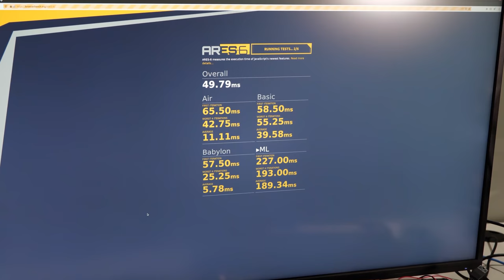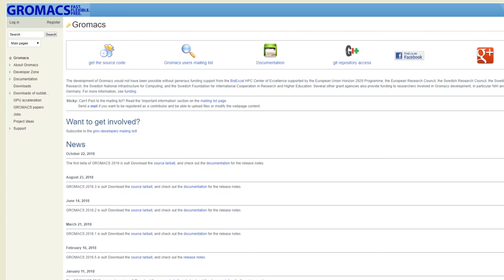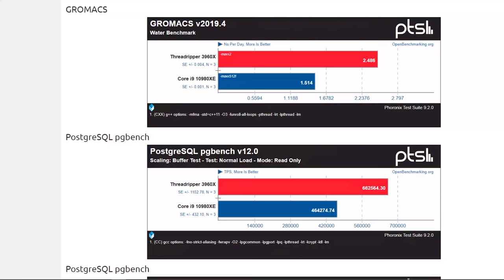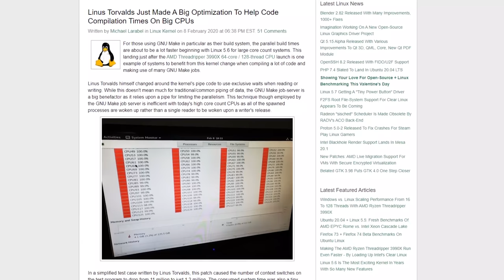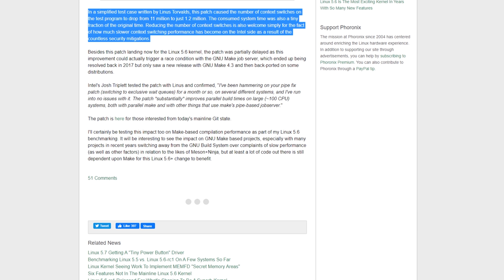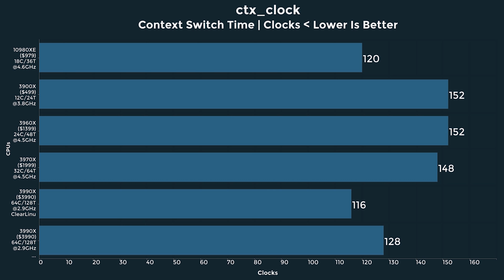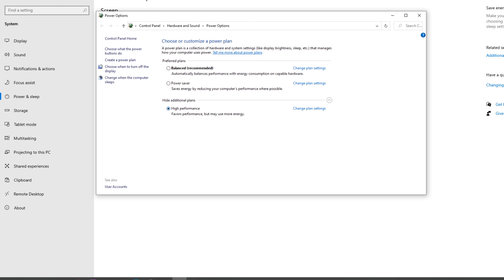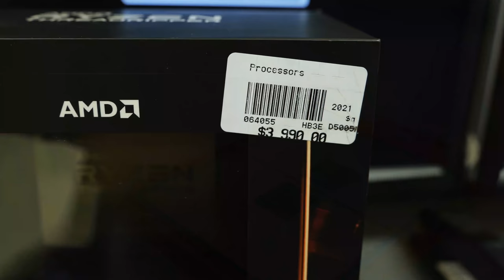AMD: 3990X And The Unbenchmarkable